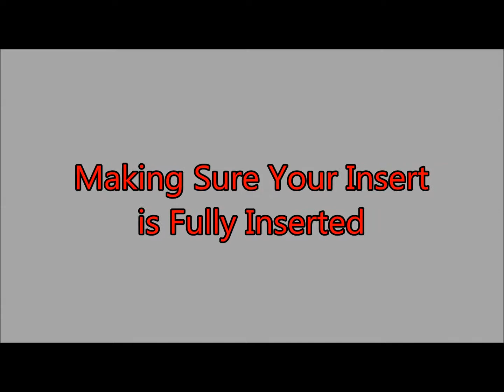1 EFS Pro Proper Product Setup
How to most effectively load unsealed envelopes into the EFS Pro Envelope Sealer for efficient production runs.